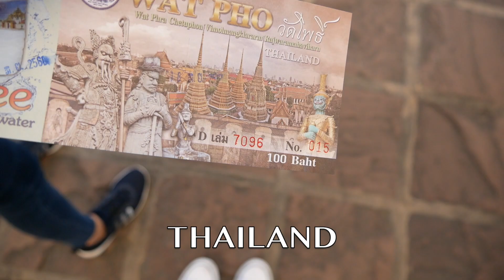I TRAVELED ASIA!! ...kind of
Hello! My name is Jay! And I went traveling for 8 weeks. Alone.
Come, sit down, have a cup of tea, and experience what I've experienced while I was traveling the Southeast of Asia. ...and South Korea!

RECORDING:
Jay Choma